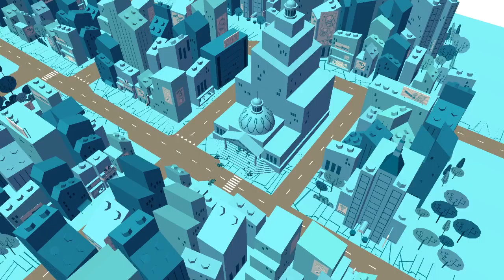LEGO® DC Mighty Micros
A perseguição está como você, corra pelas ruas da cidade como seu personagem favorito DC Comics.
GamePlay de Jogo de SmartPhone.